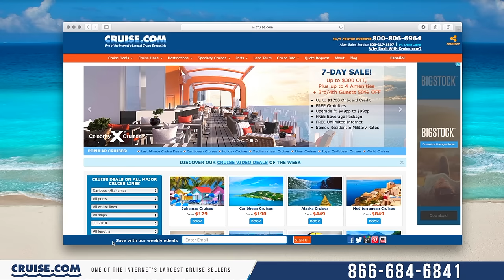Who is Cruise.com?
Who is Cruise.com? What do we do? Why should you book your next trip with an agent instead of direct?

These are all common questions about our company and our industry in general. In addition to having an extensive staff of expert agents to help find the right vacation for you, Cruise.com has access to deals and extras that you won't find anywhere else.

Our friendly team of agents will work with you to get to the bottom of what's most important for you and your family on your next vacation, going the extra mile to find the perfect ship, itinerary or sailing for you.

As the cruise industry continues to expand, so do your options as a traveler, and having someone on your team to help you get the most out of your experience is a no brainer.

Thanks for giving Cruise.com a chance, and we hope we'll see you onboard sometime soon!